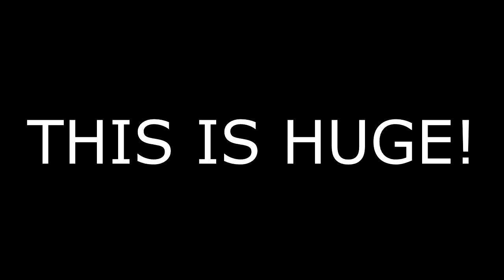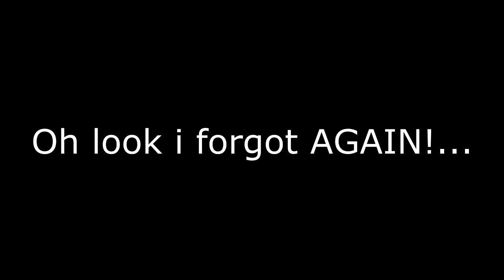THIS IS HUGE!